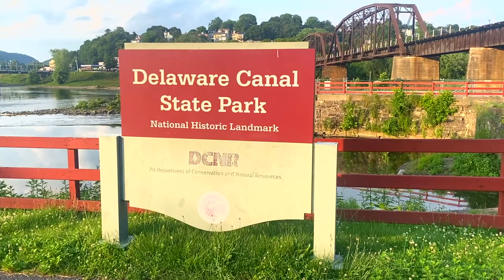Welcome NJ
vlog